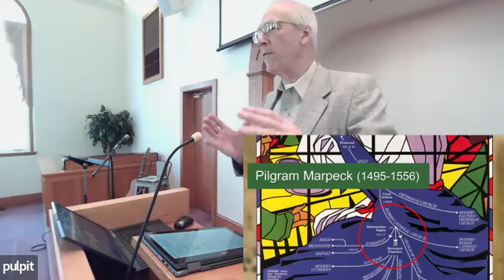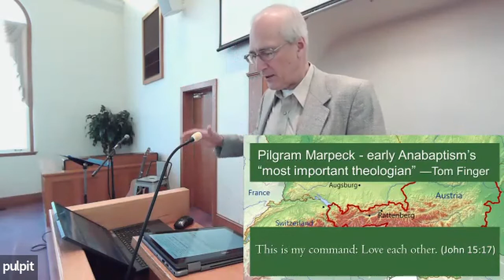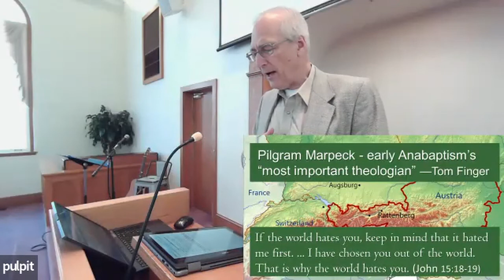“The Story of Pilgram Marpeck, Anabaptist” (Harold Miller)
One window into the story of the Anabaptists (our forefathers and mothers as Mennonites) is fascinating life. This early Anabaptist leader was virtually unknown until the last century, but now we have more writings from him than from the other leader.
From our Zoom recording 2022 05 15